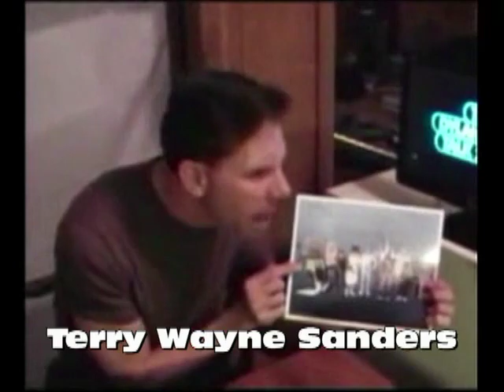Pratt The Movie | Trailer for Autism Acceptance Month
In honor of April’s Autism Acceptance Month, the Branson Regional Arts Council is proud to present a public showing of a very special digital film entitled, “Pratt The Movie.”

This free community event is on Sunday, April 24, 2022 at 2pm at the Historic Owen Theatre, 205 S. Commercial St. in downtown Branson.

The movie was written, produced and directed by an exceptionally talented young man, Dylan Pratt, a twenty-six year old resident of Branson.  Dylan is a long-time Arts Council volunteer and has performed in several BRAC musicals and events at the Historic Owen Theatre including Anything Goes, Miracle On 34th Street, Beauty & The Beast, Seven Brides For Seven Brothers, The Wizard Of Oz, The Odd Couple, and The Sound Of Music.  In the movie, he documents his journey from being diagnosed, at the age of two, with both Tourette’s Syndrome and high functioning Autism, to his recent desires to fulfill his dream of becoming a full-time actor.

Dylan didn’t realize he had a disability until the age of 15, when he was put in psychiatric care for the many struggles and difficulties he was having throughout his life. After receiving treatment for his condition, and through the support of a Christian school and group home, he was able to turn around his problems and is now well on his way to making his dreams come true.

In 2018, the Branson Regional Arts Council hosted a premiere public showing of Dylan’s film at the Historic Owen Theatre. At that time our Board of Directors had already begun the process of developing a “Special Abilities” educational program to provide opportunities in the arts for young people in our community such as Dylan. The pandemic of 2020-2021 put the brakes on our ability to implement this new program, but we are now at a point where we can once again move forward with those plans. As April is Autism Acceptance and Awareness Month, we are excited to once again feature Dylan through this showing of his newly edited and updated film.

– Jim Barber, BRAC Executive Director

Autism, or autism spectrum disorder (ASD), refers to a broad range of conditions characterized by challenges with social skills, repetitive behaviors, speech and nonverbal communication. According to the Centers for Disease Control, autism affects an estimated 1 in 44 children in the United States today.

There is not one autism but many subtypes, most influenced by a combination of genetic and environmental factors. Because autism is a spectrum disorder, each person with autism has a distinct set of strengths and challenges. The ways in which people with autism learn, think and problem-solve can range from highly skilled to severely challenged. Some people with ASD may require significant support in their daily lives, while others may need less support and, in some cases, live entirely independently.

“Today and every day, we honor autistic people and celebrate the meaningful and measureless ways they contribute to our Nation.  We applaud the millions of educators, advocates, family members, caregivers, and others who support them.  As we continue to build a better America, we reaffirm our promise to provide Americans with autism the support they need to live independently, fully participate in their communities, and lead fulfilling lives of dignity and respect.”

– President Joseph R. Biden Jr – A Proclamation on World Autism Awareness Day 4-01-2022

Dylan wants to share his true, life story with anyone who would be interested in attending, and he will be on hand to personally welcome the audience and answer questions.

As this is a free event, no tickets are necessary to attend.

Audience members are encouraged at arrive approximately 1:30pm for the 2:00pm showtime.  The movie is approximately 80 minutes in length, and features not only Dylan Pratt, but also Branson area entertainers Carrie Orlando, Dennis Pratt, Bobby Allynn, Jim Barber and Terry Wayne Sanders.